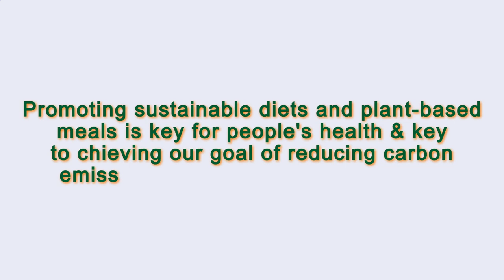Close to Me Restaurant Paris 75008 FR, Ile-de-France, France